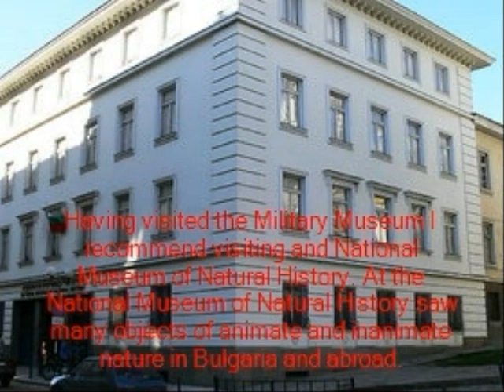Photo Story: Petar Mutashev